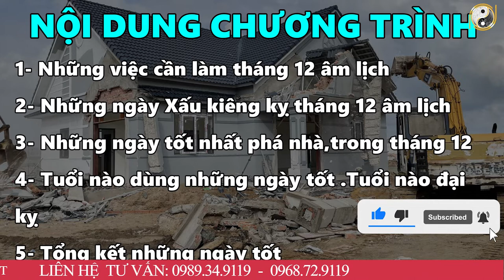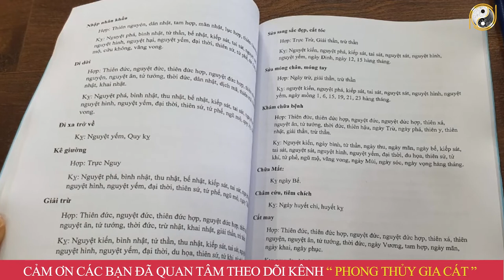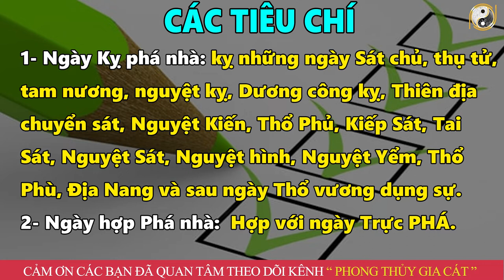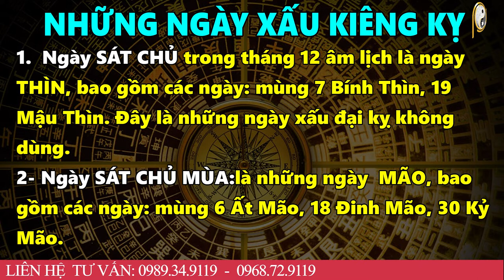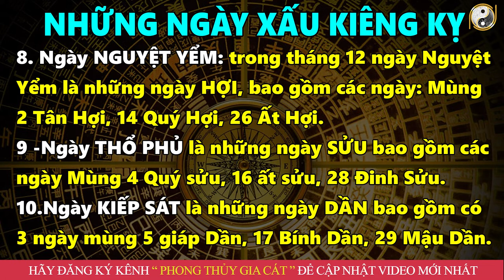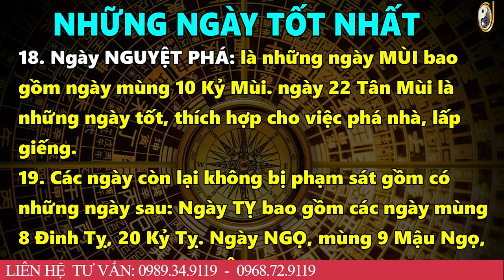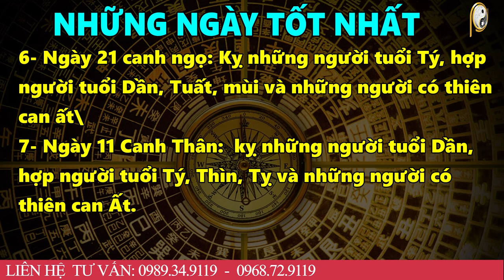7 Ngày Tốt Phá Nhà Tháng 12 Âm Lịch 2022 Chuẩn Phong Thủy Cả Năm Phát Tài,GIÀU CÓ,tiền Bạc RỦNG RỈNH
7 Ngày Tốt Phá Nhà Tháng 12 Âm Lịch 2022 Chuẩn Phong Thủy Cả Năm Phát Tài,GIÀU CÓ,tiền Bạc RỦNG RỈNH
01. Linh phù giải hạn
02. Hồ lô hóa giải Ngũ Hoàng
03. Mai Hoa Phú Quý
04. Gương bát quái tinh cầu
05. Kim bài thái tuế 2023
06. Vòng tam hợp Dần Ngọ Tuất
07. Vòng tam hợp Thân Tý Thìn
08. Vòng tam hợp Hợi Mão Mùi
09. Vòng Tam Hợp Tỵ Dậu Sửu
10. Bát bảo tâm kinh
11. Minh Quang pháp bảo cầu
12. Minh Quang pháp bảo lục giác
13. Tỳ Hưu Lộc Tài (Đồng)
14. Tỳ Hưu Khai Vận ( Bạch Ngọc)
15. Bách Niên Tụ Tài ( tụ tài lộc)
16. Song long ngọc ấn ( ấn thăng quan)
17. Kim bài ngũ Lộ Thần Tài
18. Hồ lô bình an ( treo xe)
19. Móc khóa văn xương
20. Ống bút văn xương gỗ đào
21. Bút văn xương gỗ đào
22. Bút văn xương gỗ đào nhỏ
23. Hoa mai kim tiền ( mạ vàng )
24. Các vật phẩm phong thủy khác